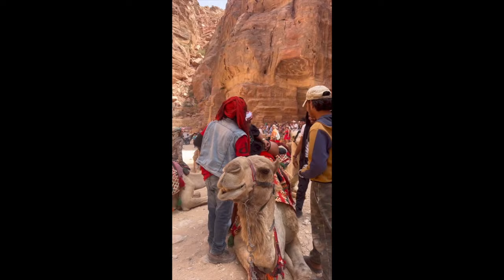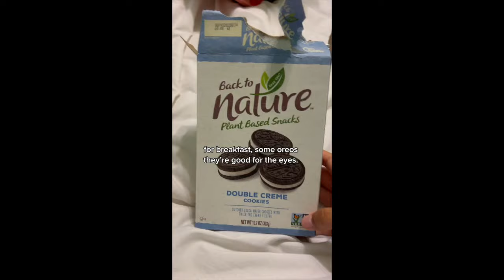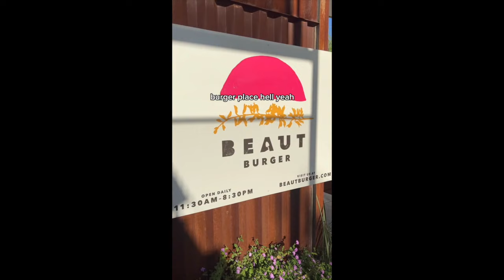Fat acceptance cringe, body positive compilation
A historical precursor of bodypositism was the fat acceptance movement, which emerged in the United States in the late 1960s. The period from the beginning of the movement to the late 1980s is called "first wave bodypositism.

In order to attract wide public attention to the problem of discrimination against overweight people, the supporters of the fat acceptance movement held demonstrations and united into non-profit organizations, the first of which was the National Association to Advance Fat Acceptance (NAAFA).